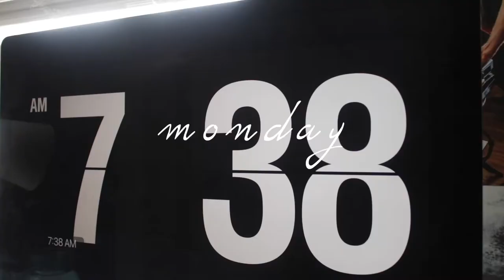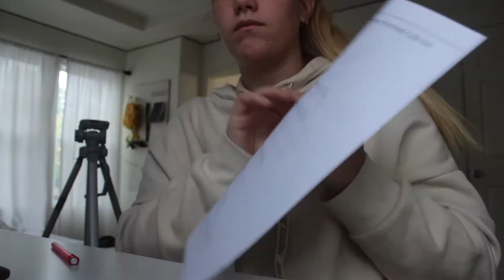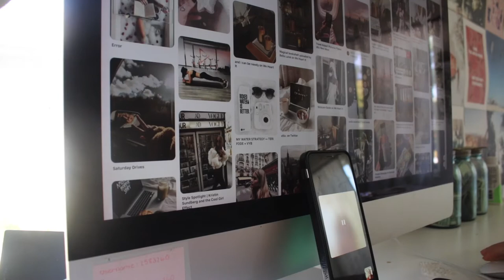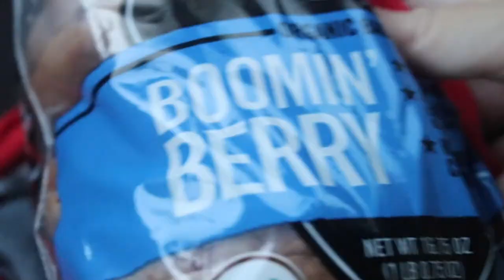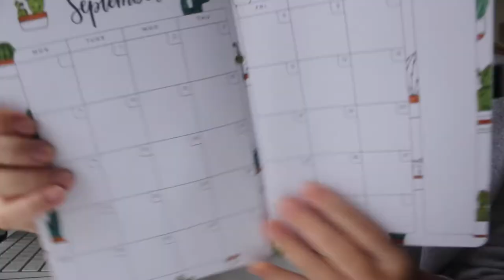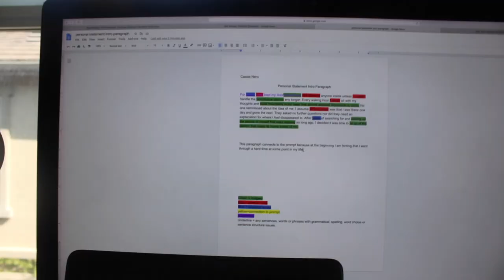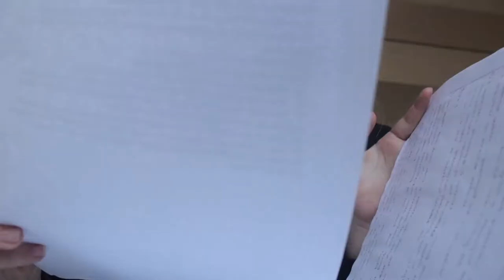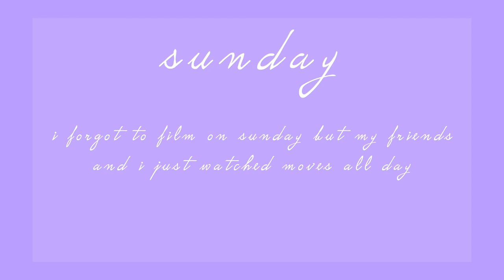A WEEK IN MY LIFE *high school senior edition*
This is my first week in the life so bare with me I had to figure out how much footage I needed and how to edit it and stuff like that but I think I did it!!! Thank you guys

depop: cassienicolescloset

~ Q&A:
     - age: 18
     - grade: 12th
     - camera: 80d